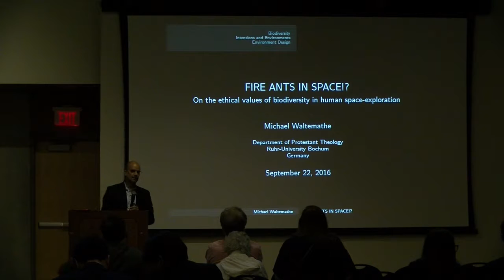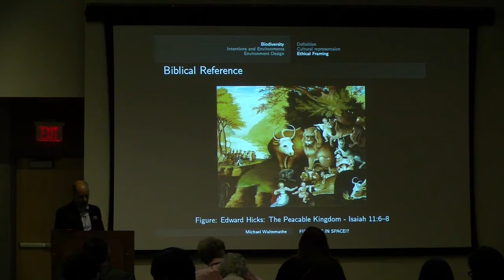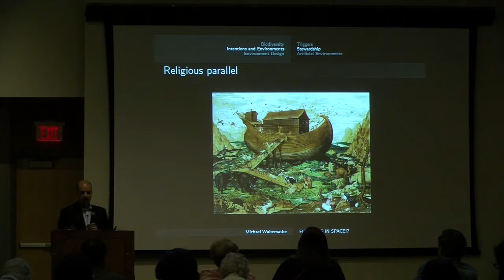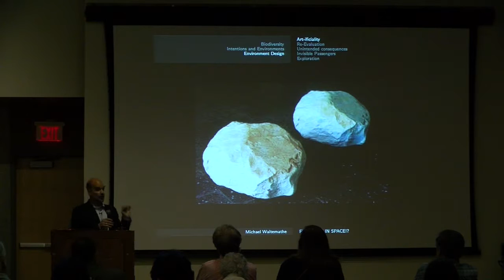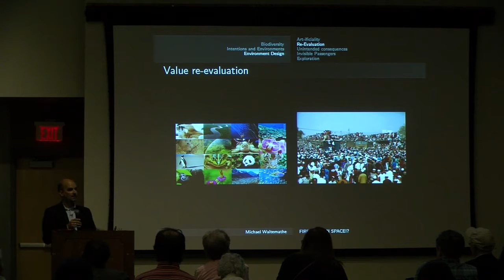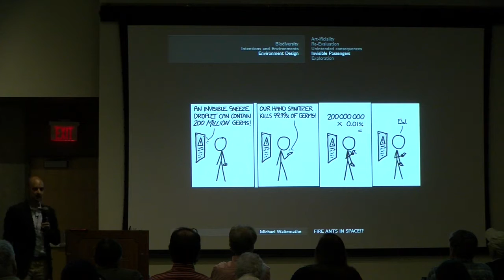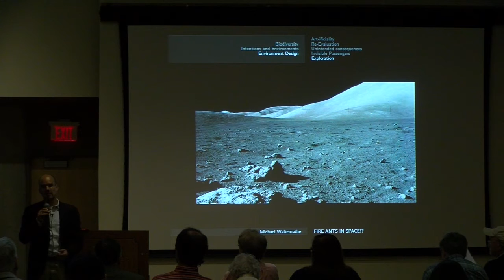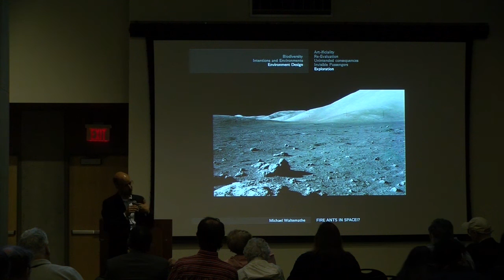Michael Waltemathe - Fire Ants in Space - 19th Annual International Mars Society Convention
Michael Waltemathe - Fire ants in space - Biodiversity